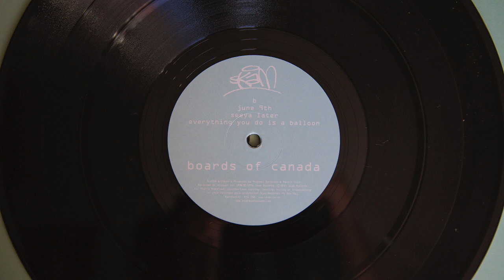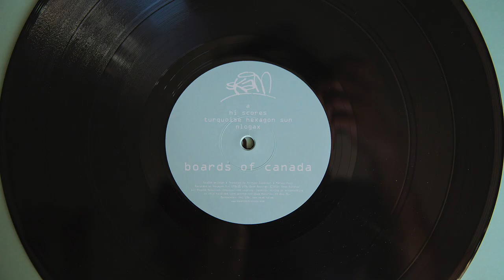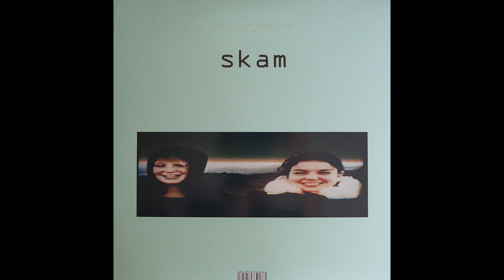Boards Of Canada - Hi Scores (vinyl)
Label: Skam ‎- Ska008
Format: Vinyl, 12", 33 ⅓ RPM, EP, Reissue, Remastered
Release: Boards Of Canada ‎- Hi Scores
Released: 2014
Recorded: 1996
Country: UK